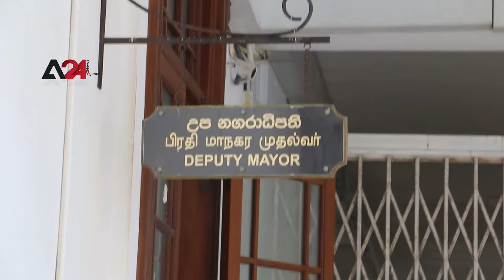Sri Lanka – 99- year land lease for the development of investment projects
Deputy Mayor of Colombo, Muhammad Iqbal, stated that the Sri Lankan government's plan to develop investment projects in the country is not feasible for the national economy, especially with the handover of 3 high-value plots of land in Colombo, for projects based on a 99-year lease. Iqbal warned that the long-term bid would put the country's fate in confusion, stressing that the government is in the process of granting many properties located in the Fort area to investors due to its location near the port city. Meanwhile, Mr. Duminda Nagamuwa, Propaganda Secretary of Frontline Socialist Party, indicated that China is seeking to place Sri Lanka within the framework of its economic plan as a center for the implementation of the Belt Road project, adding that China's political and economic influence in Sri Lanka was evident during the recent elections. The lease of the SLECC premises is valued at Rs. 3.7 billion while the leases of the People's bank brand and Sathosa warehouse are at Rs. 1.3 billion and Rs. 1.6 billion respectively.

ශ්‍රී ලංකාව- ආයෝඡන සංවර්ධනය සඳහා අවුරුදු 99 කට ඉඩම් බදු දෙයි

කොළඹ නගරයේ තවත් වටිනා ඉඩම් 03ක් 99 අවුරුදු බදු පදනම මත ආයෝජන ව්‍යාපෘති සඳහා ලබා දීමෙන් ශ්‍රී ලංකාවේ ආයෝජන ව්‍යාපෘති සංවර්ධනය කිරීමේ ශ්‍රී ලංකා රජයේ සැලසුම් ජාතික ආර්ථිකයට දායකත්වයක් ලබා දිය නොහැකි බවට කොළඹ නියෝජ්‍ය නගරාධිපති මොහමඩ් ඉක්බාල් මහතා සඳහන් කරයි. දිගු කාලීන බදු මඟින් රටේ ඉරණම ව්‍යාකූල කරවන බවට ඉක්බාල් අනතුරු ඇඟවූ අතර, වරාය නගරය ආසන්නයේ පිහිටි නිසා කොටුව ප්‍රදේශයේ බොහෝ දේපල ආයෝජකයින්ට ලබා දීමට රජය කටයුතු කරමින් සිටින බවට ද ඒ මහතා අවධාරණය කළේය.

එක් තිරයක් එක් මාවතක් ව්‍යාපෘතිය ක්‍රියාත්මක කිරීමේ මධ්‍යස්ථානයක් ලෙස චීනය සිය ආර්ථික සැලැස්මේ රාමුව තුළ ශ්‍රී ලංකාව ස්ථානගත කිරීමට උත්සාහ කරන බවත්, චීනය විසින් ශ්‍රී ලංකාවේ දේශපාලන හා ආර්ථික බලපෑම පසුගිය මැතිවරණවලදී පැහැදිලි වූ බවට ද පෙරටුගාමී සමාජවාදී පක්ෂයේ ප්‍රචාරක ලේකම් දුමින්ද නාගමුව පැවසීය.

ශ්‍රී ලංකා ප්‍රදර්ශන හා සම්මේලන මධ්‍යස්ථානය පිහිටි භූමියේ පදනම් වටිනාකම රුපියල් බිලියන 3.7 කි. මහජන බැංකු ශාඛාව පිහිටි ඉඩම පදනම් වටිනාකම රුපියල් බිලියන 1.3 ක් හා සතොස ගබඩා සංකීර්ණය පිහිටි ඉඩමේ පදනම් වටිනාකම රුපියල් බිලියන 1.6 ක් ලෙස අදාළ දැන්වීමේ සඳහන් කර තිබේ.